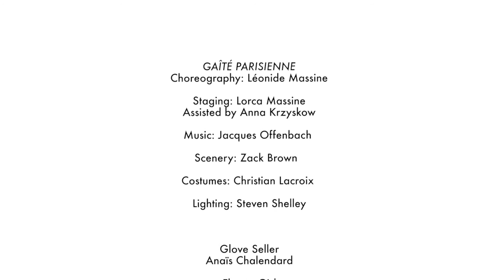INSIDE LOOK | Meet the Characters of Leonide Massine's Gaîté Parisienne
With over-the-top scenery and extravagant costumes by Christian Lacroix, Léonide Massine’s Gaîté Parisienne is a technicolor treat for the senses. This ballet is a fast-paced flurry of dancing featuring some eclectic characters – check out the preview to figure out who’s who!